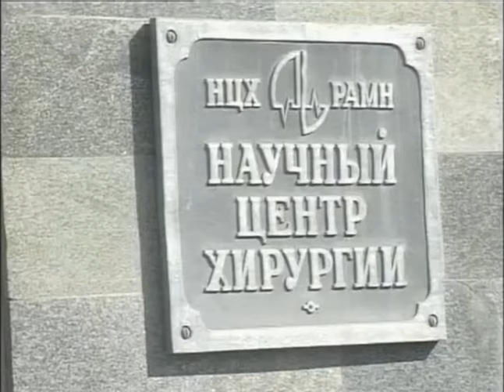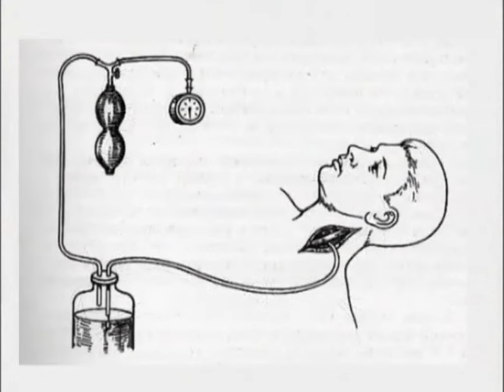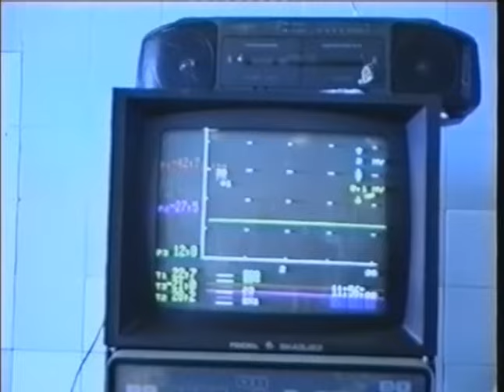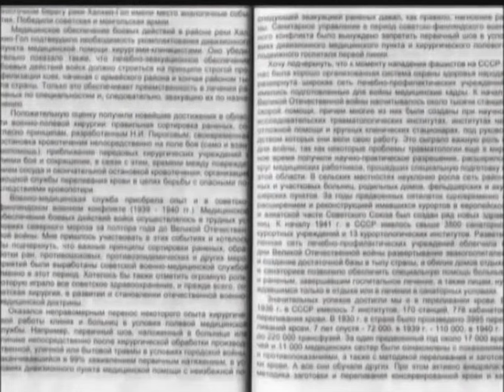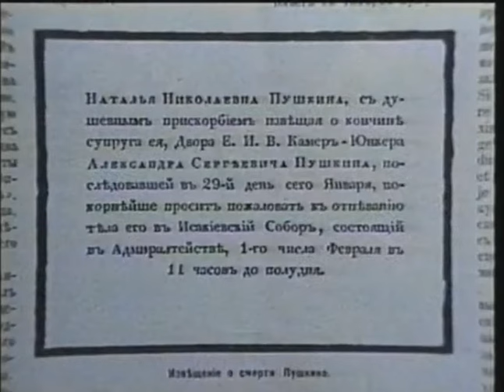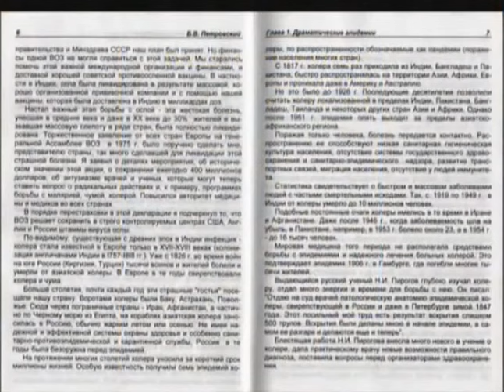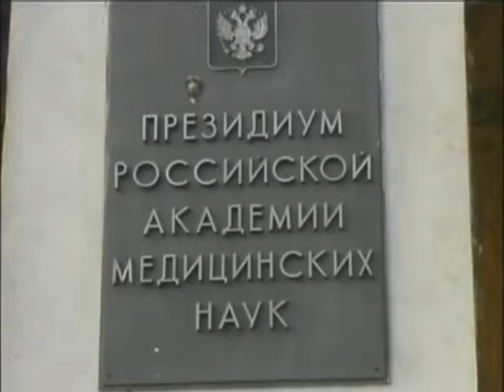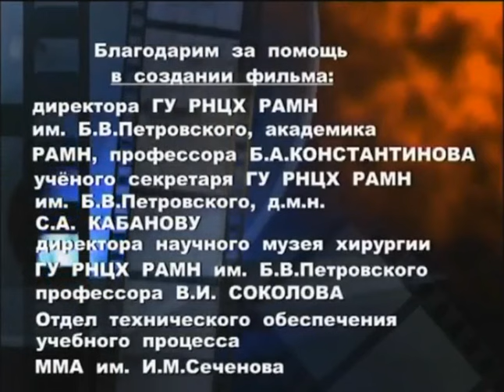Академик Б.В.Петровский - Academician B.V. Petrovsky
Topics Academician B.V. Petrovsky, 2006
Бори́с Васи́льевич Петро́вский (14 (27) июня 1908, Ессентуки, Терская область, Российская империя — 4 мая 2004, Москва, Россия) — советский и российский хирург, учёный и клиницист; организатор здравоохранения и общественный деятель. Доктор медицинских наук, профессор. Министр здравоохранения СССР (1965—1980), директор Всесоюзного научного центра хирургии АМН СССР. Академик АН СССР (1966) и АМН СССР (1957). Заслуженный деятель науки РСФСР (1957). Герой Социалистического Труда (1968). Лауреат Ленинской премии (1960) и Государственной премии СССР (1971).